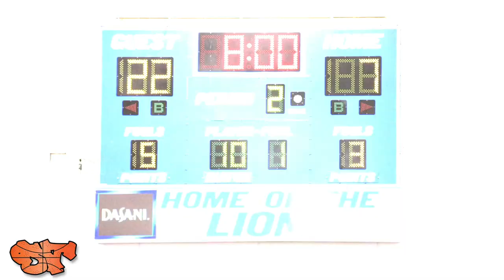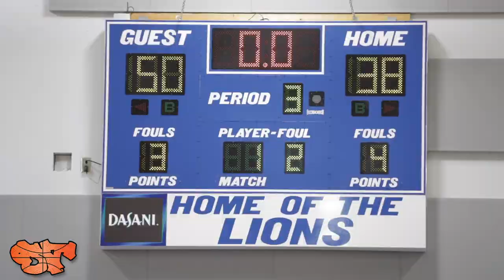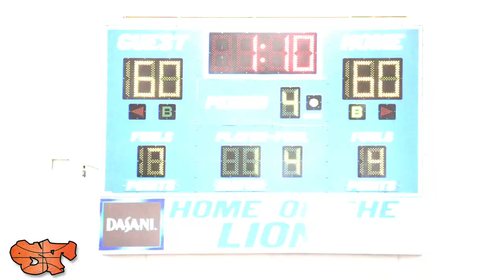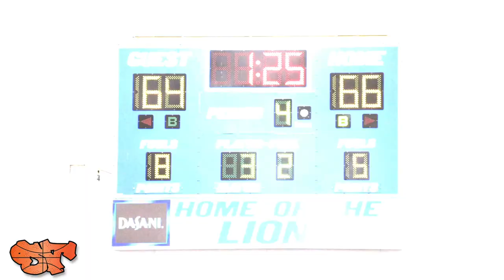WIN or GO HOME!!! | Westlake vs. Heritage Face Off In Intense OVERTIME THRILLER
Westlake vs. Heritage Faced Off In Intense OVERTIME THRILLER in an EPIC Sweet 16 Match Up.